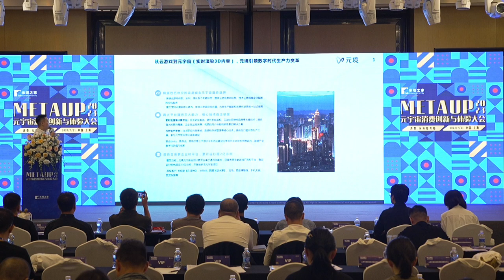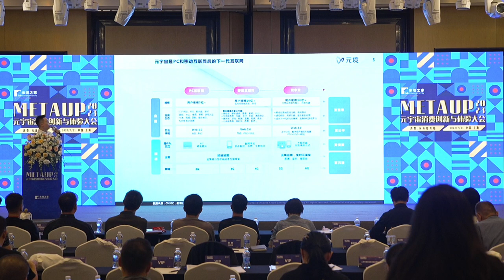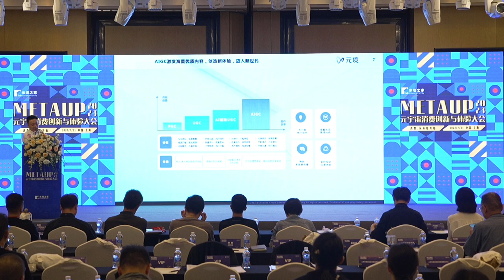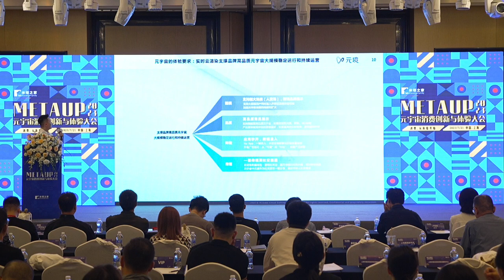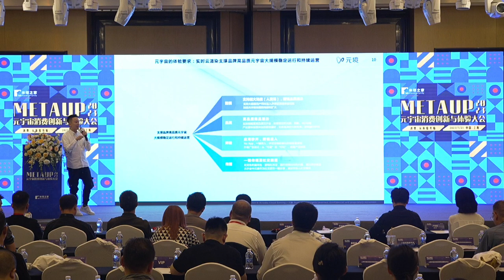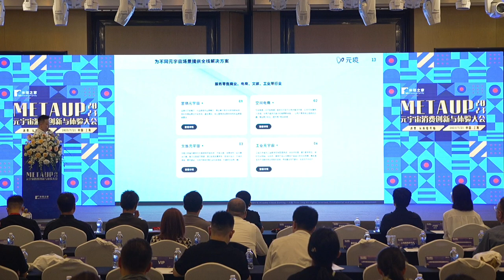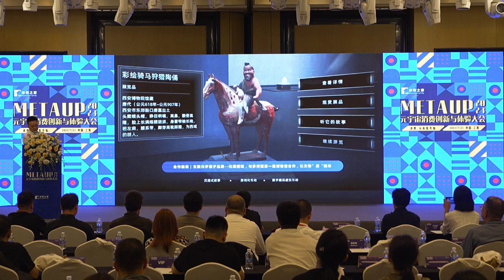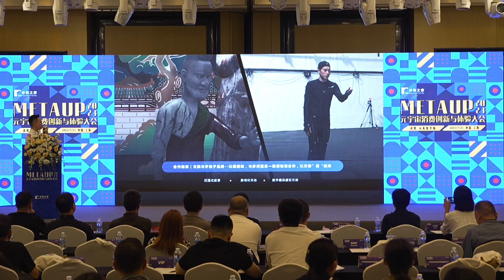2023MetaUp元宇宙消费创新与体验大会，阿里巴巴云游戏事业部（元境）副总经理邓裕强发表“高沉浸数字互动内容带来消费场景新价值”主题演讲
2023MetaUp元宇宙消费创新与体验大会，阿里巴巴云游戏事业部（元境）副总经理邓裕强发表“高沉浸数字互动内容带来消费场景新价值”主题演讲